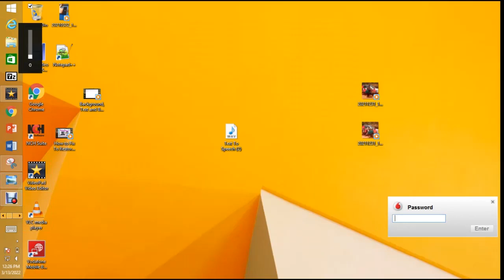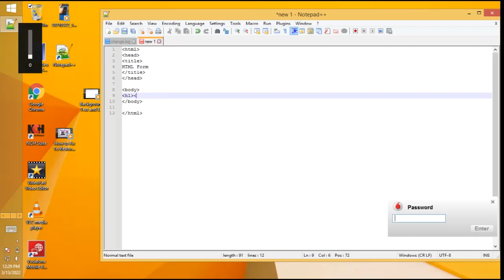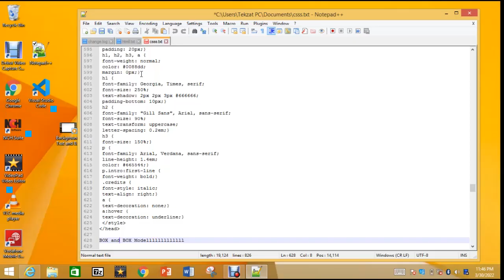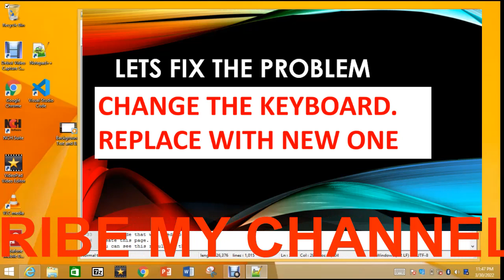How to Fix Laptop Volume slider goes to 0 by itself.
Laptop Volume slider shows on screen.
Volume problem in Windows 7.
Volume problem in Windows 8.
Volume problem in Windows 8.1.
Volume problem in Windows 10.
Volume problem in Windows 11.
Volume problem in Windows 12.
Muted Volume problem in Windows 7.
Muted Volume problem in Windows 8.
Muted  Volume problem in Windows 8.1.
Muted  Volume problem in Windows 10.
Muted  Volume problem in Windows 11.
Muted  Volume problem in Windows 12.
How to Fix Volume Automatically Goes Up & Down